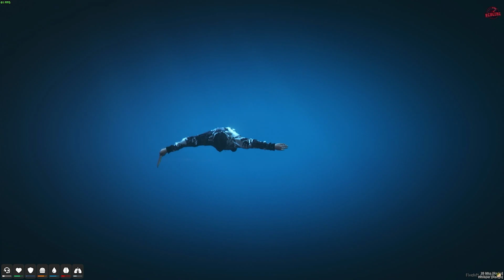ROBBING ATMS IN GTA RP | Redline RP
Today we rob as many ATMs as we can, The police were not happy that we were doing them!

-- Links --

-- Songs --

-- The Boys --